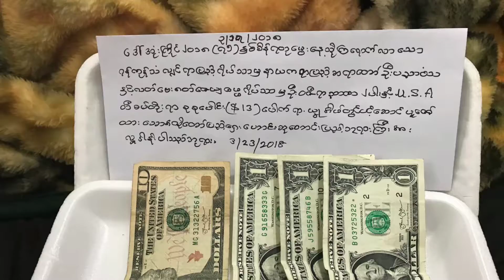မယ္ေတာ္ႀကီးေဒၚအုံးႀကိဳင္၏၇၅ႏွစ္စိန္ရတုအျဖစ္ ၃/၁၇/၂၀၁၈ က်င္းပေသာ စိန္ရတုေမြးေန႔အလႉေတာ္မဂၤလာ အမွတ္တရ H